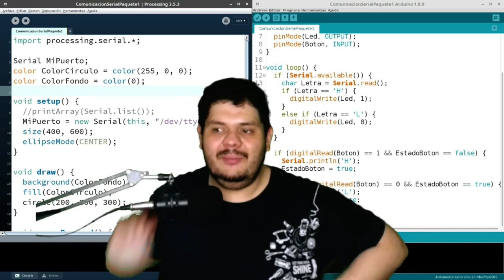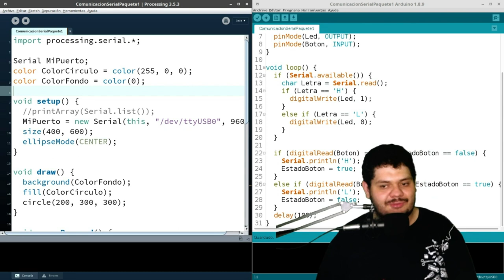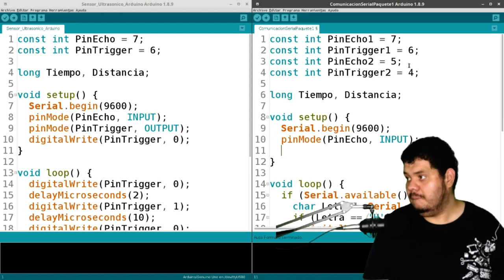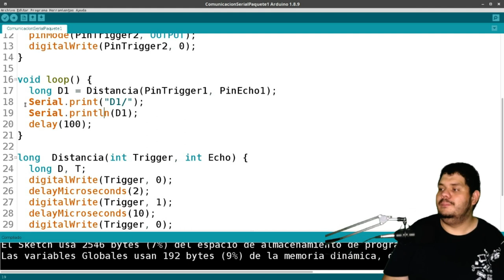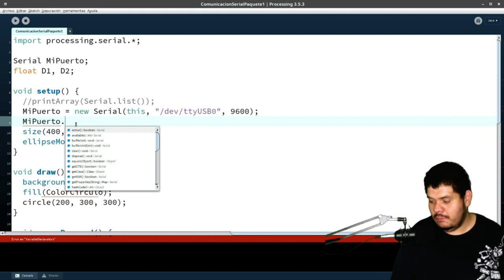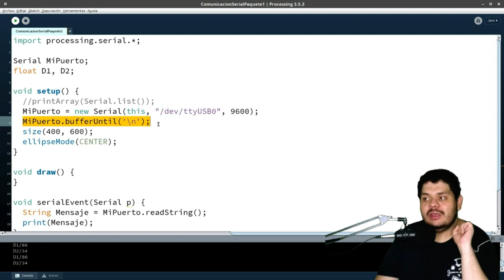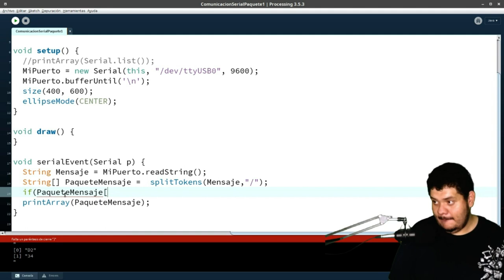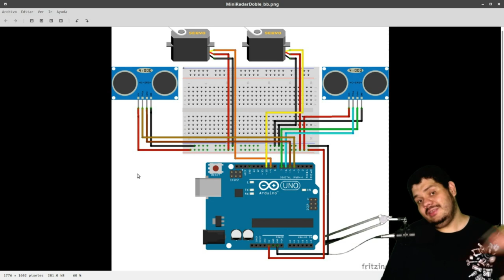8.4 Proyecto radar con Arduinoi y Processing | Curso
Empezamos el proyecto radar, que consiste en crear un radar utilizando sensores ultrasonicos y aprendemos a paquetizar mensajes de arduino a nuestra PC.

Componentes electrónicos:
 🤖 Arduino Uno:
    🇺🇸 USA:
    🇲🇽 MX:
 🤖 Sensor ultrasonico:
       😱Pendiente😱
 🤖 Mini Servo - HXT900:
       😱Pendiente😱